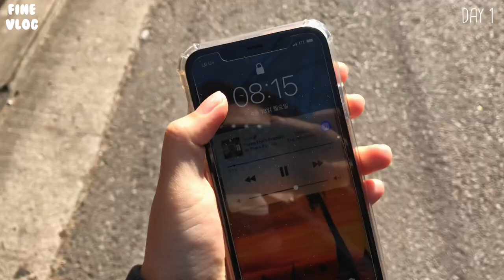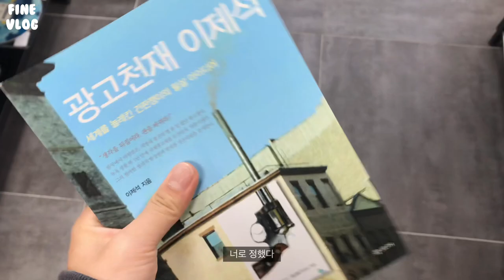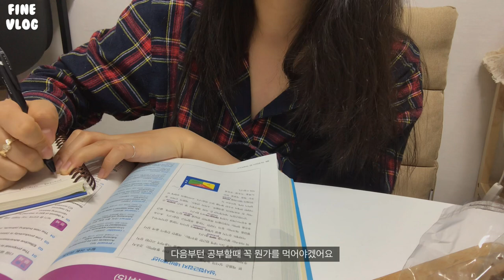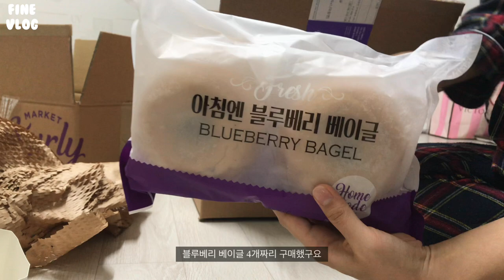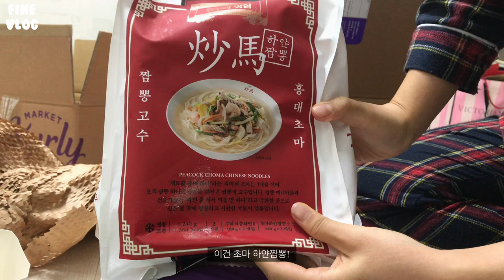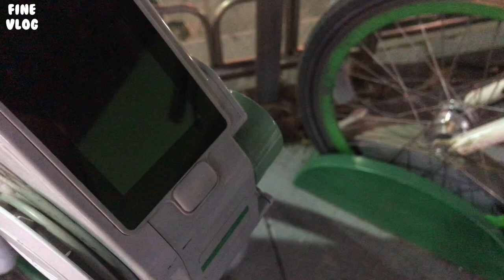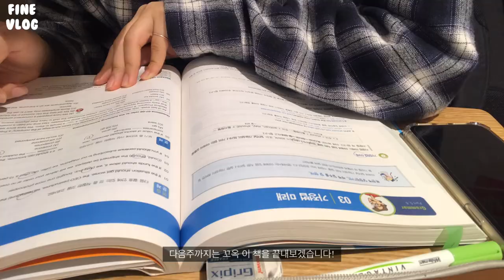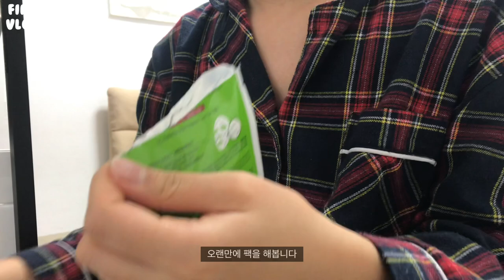휴학일상브이로그🚖 면허 필기시험 보고, 집밥 부지런히 해먹는 집순이 일상브이로그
이번 영상도 편안하게 봐주세요♡

📌Camera
  iphone 7
  sony  a5000